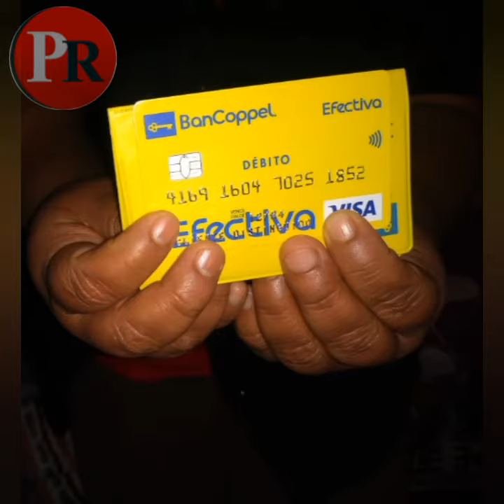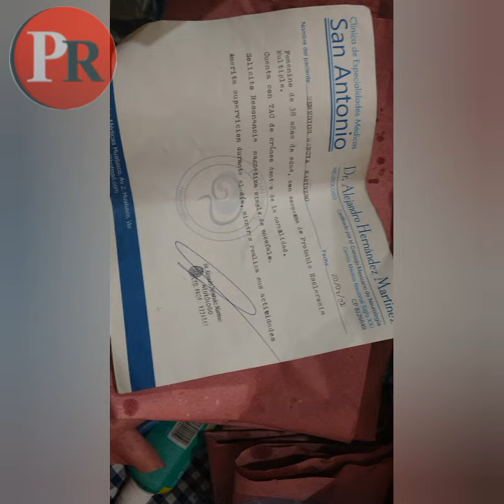Policías le roban dinero para su medicamentos.